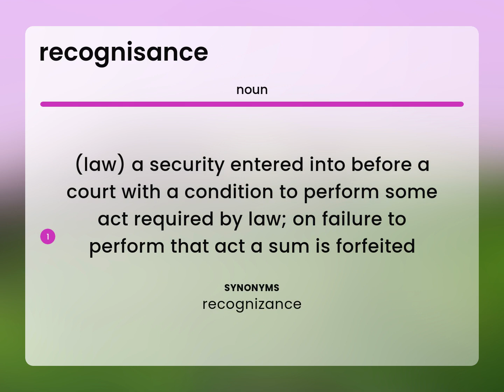Recognisance | what is RECOGNISANCE definition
RECOGNISANCE definition

Susan Miller (2023, April 25.) What does Recognisance mean?